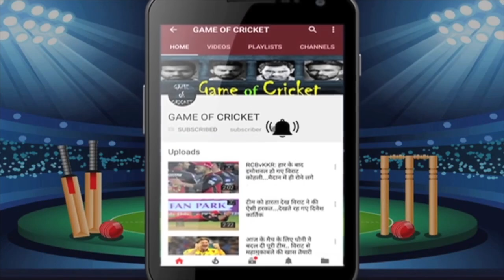मॉरिस ने असंभव मैच 4 छक्के लगाकर जिताया .. कप्तान सैमसन फिर भी खुश नहीं.. बयान से दिग्गज भी हैरान